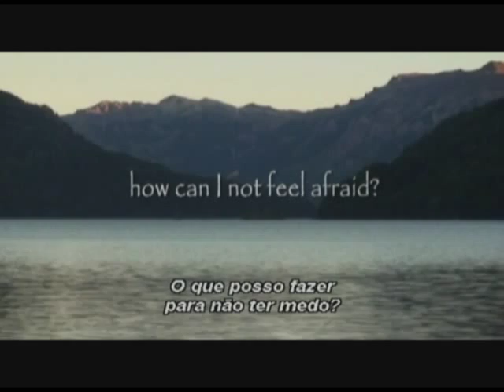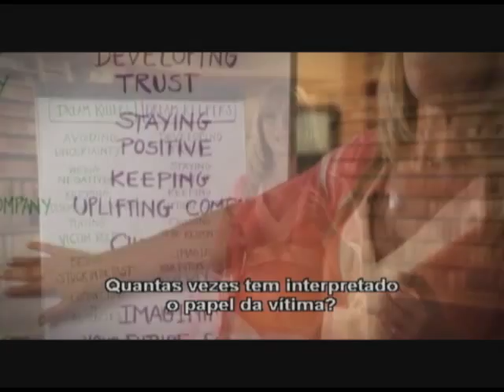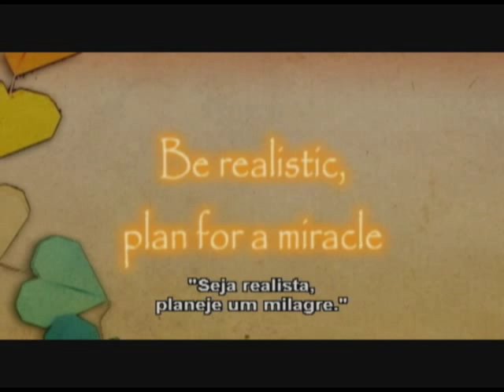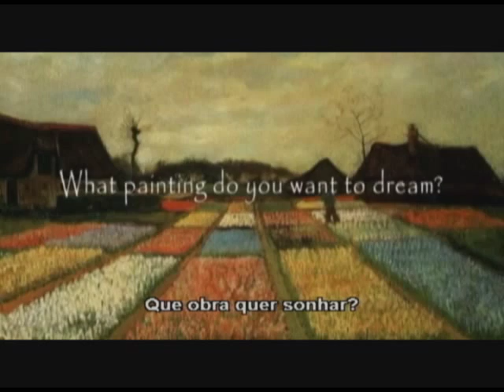Film do livro "Autoconfiança" Como deixar de duvidar de si e encarar a vida de frente (portugues)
"CONFIANÇA TOTAL"
Como superar o medo com poder do amor

Un filme que te inspira a viver seu sonhos.
Subtitles: Portugues

Quem Somos Nós? What The Bleep Do We Know? the secret law of atraction a lei da atração liderança  educação  treinamento  seminário  Motivação Pessoal conquistando o impossivel palestrante